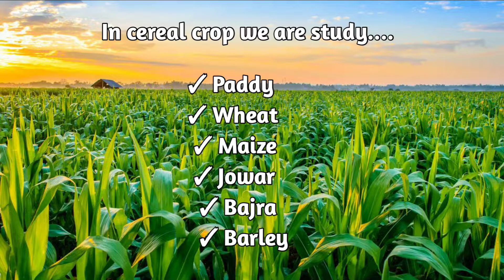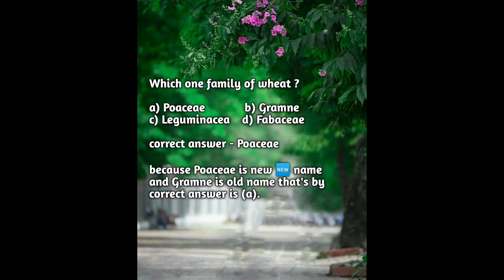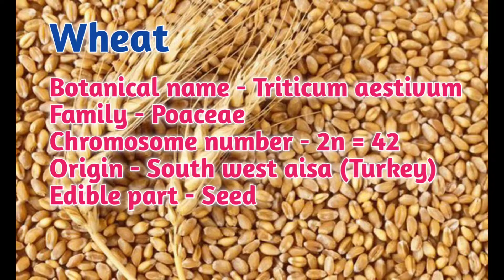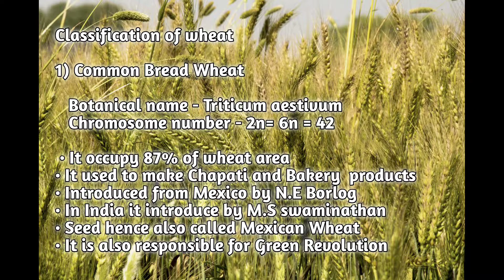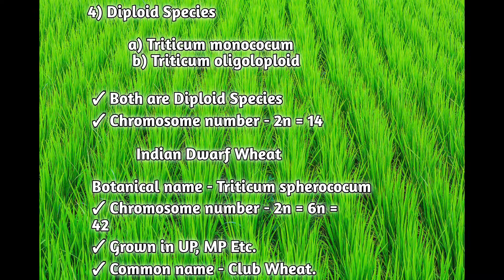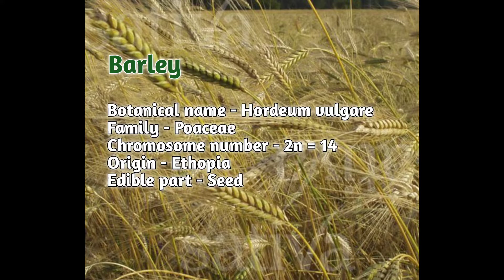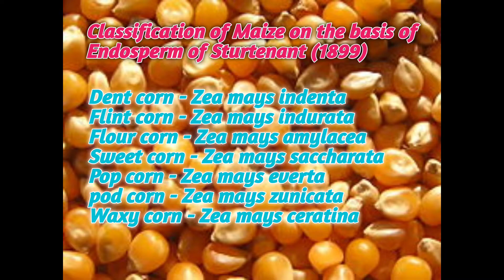All About Classification of Crop in Agronomy full detail about Cereal crop (Hindi) Agri & coolfacts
About Classification of Crop in Agronomy full detail about Cereal crop (Hindi) Agri & coolfacts